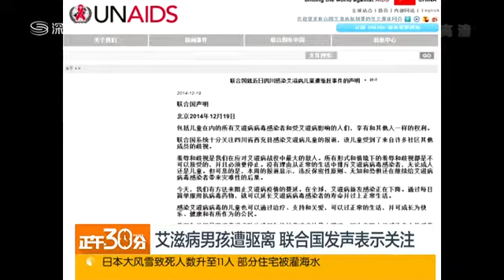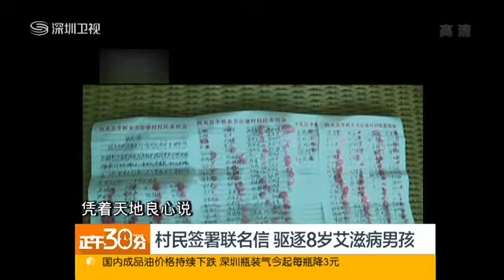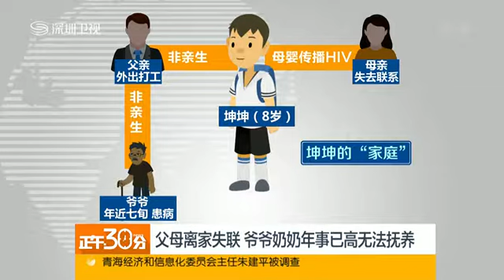AIDS infected Boy dispelled from the village in Sichuan draws attention from UN statement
China's health authority has pledged to assure Kun Kun, an 8-year-old boy with HIV/AIDS, the right to medical treatment, a living allowance and a school education.
Last week, 203 of Shufangya village's 900 residents in Sichuan province put their red thumbprints on a petition demanding that Kun Kun (not his real name) leave their village, citing his HIV infection and concerns that it would spread, media reports said. The grandparents also signed the petition.
In 2011, doctors who were treating Kun Kun for an eye injury discovered that he is HIV-positive.
Some villagers are saying that the petition was only a way to draw attention to the boy's situation, the Beijing News said Saturday.
The statement issued by the national health commission on Saturday said the basic rights of children with HIV/AIDS must be ensured.
"Everyday life with an infected person doesn't affect others' health, and the infected person's rights are protected by laws and regulations," said Wu Zunyou, director of the National Center for AIDS/STD Control and Prevention.
Authorities will conduct spot checks across the country to make sure anti-discrimination rules are strictly implemented, the ministry statement said.
In a rare gesture, the United Nations issued a statement on Friday expressing deep concern about the reports over Kun Kun.
In Xichong, the local government was contacting schools in order to find one that would admit Kun Kun.
"It is hoped he can go to school near his home village as soon as possible," said He Chun, chief of the county health bureau.
Liqiao township started giving 600 yuan ($96) a month to support Kun Kun in 2012. Since last month, it was raised to 1,137 yuan.
The UN on Friday said the ostracising of an eight-year-old HIV-infected Chinese boy from his village amounted to discrimination and stigmatisation by villagers and health workers.
All people living with and affected by HIV including children are entitled to the same rights as others, the UN office in China said in a statement.
The United Nations is deeply concerned by reports of the boy being discriminated against and stigmatised by health care providers and many others in his community, it said.
The boy, given a pseudonym Kunkun, from Southwest China's Sichuan Province was found to be HIV-positive in 2011 when he received treatment for minor injuries, according to his grandfather Luo.

Luo, 69, said that the HIV virus was transmitted to the boy from his mother who left the family in October 2006.

His father, who worked in Guangzhou, lost contact with the family after Kunkun was found HIV-positive.

Kunkun receives USD 97 from the local government every month as a subsidy and currently lives with his grandparents.

Due to villagers' fear for the spread the deadly disease, Kunkun has been rejected by local schools and villagers avoid physical contact with him. ?

"Stigma and discrimination are our biggest enemies in the fight to end HIV. Stigma and discrimination ? in all forms and in any circumstances ? are unacceptable, and they must stop. There is no reason to exclude someone with HIV ? adult or child ? from normal life," The UN statement said.

"But sadly, this week's reports demonstrate that breaching confidentiality, ignorance and fear continue to have devastating consequences for those living with HIV," it said.

"Today we have the tools to stop the epidemic. New HIV infections are declining globally. Better and simpler treatment, using one-pill once-a-day fixed-dose combinations are available ? so that people with HIV can live long and normal lives," it said.

The Children living with HIV, with access to lifelong antiretroviral treatment, support and care can live normal lives, it said.

An eight-year-old Chinese boy infected with the HIV virus was forced to leave his home after 200 people including his grandfather signed a petition to expel him from the village.

Kun Kun's parents are HIV carriers, He said. When his mother was three months pregnant in Guangzhou, Guangdong province, she started living with a young man from Xichong, who adopted the boy.

Kun Kun's mother hasn't seen her son in four years, and his adoptive father hasn't seen him in two years.

The grandparents have given him food and lodging. But when he reached school age, no school was willing to enroll him. A student in a nearby primary school told CCTV that his classmates did not want to play with Kun Kun or be his schoolmates.

Zheng Xueqian, executive director of the China Health Law Society, asked for more publicity in remote areas about how HIV is spread to protect the rights of HIV carriers and AIDS patients.

AIDS infected Boy dispelled from the village in Sichuan draws attention from UN statement,for more information about china world news